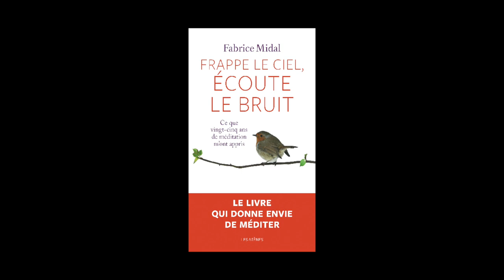Fabrice Midal - Frappe le ciel, écoute le bruit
Fabrice Midal vous présente son ouvrage "Frappe le ciel, écoute le bruit, ce que vingt-cinq ans de méditation m'ont appris" aux éditions Les Arènes.
Notes de Musique : “Shock Love (Zengineers Science-Remix)” (by Jeremy Macachor). Free Music Archive.